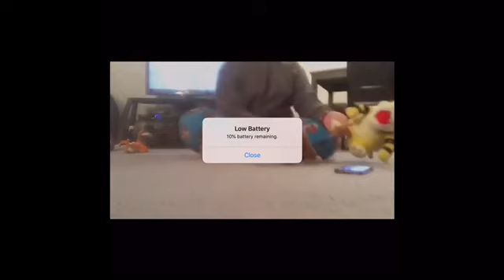FIGHT REWIND: BOWSER VS DONKEY KONG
Back in March Bowser successfully defends his belt against Donkey Kong with a Unanimous decision win as he is going to make his second title defense against Sage on August 15